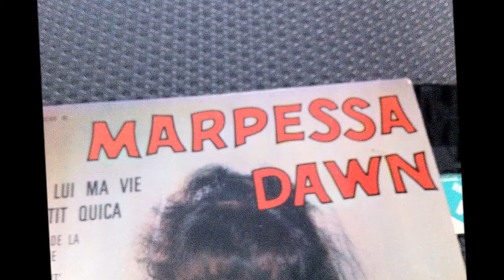MARPESSA DAWN , c'est lui ma vie ( Dee Dee Sharp- Gravy - For My Mashed Potatoes)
MARPESSA DAWN , c'est lui ma vie ( Dee Dee Sharp- Gravy - For My Mashe
MARPESSA DAWN , c'est lui ma vie
OLDIES POPCORN FRANCAIS
OLDIES FRANCAIS
POPCORN OLDIES
POPCORN FRENCH
( Dee Dee Sharp- Gravy - For My Mashed Potatoes)